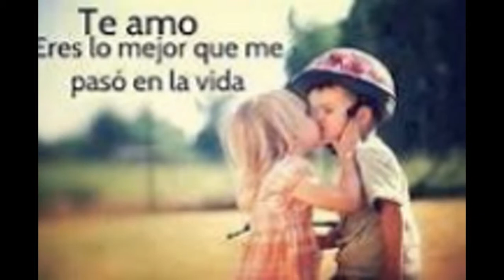te amo ramon (de faisuri para ramon